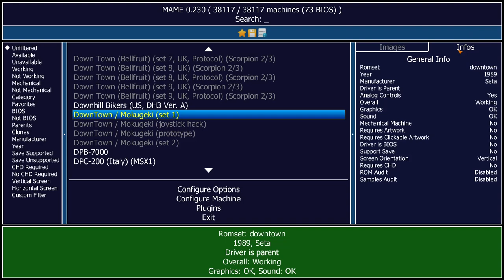DownTown / Mokugeki Arcade Emulated M.A.M.E.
DownTown / Mokugeki
[downtown] [set 1]